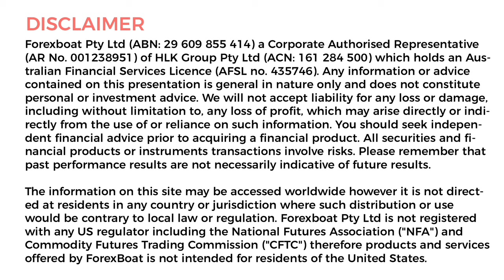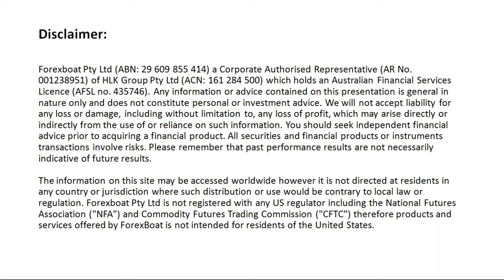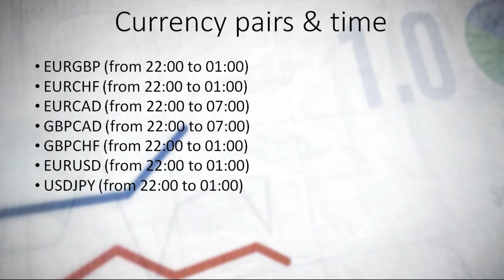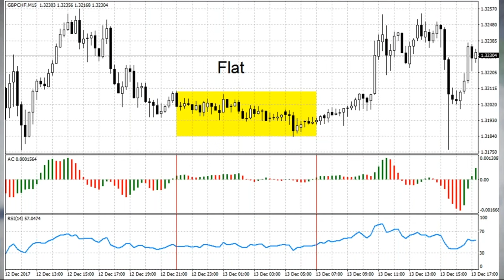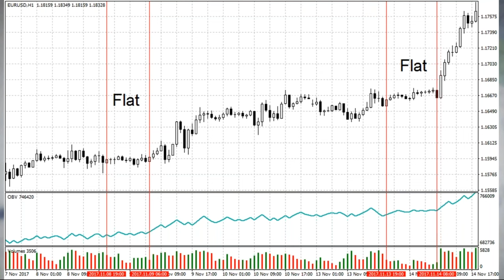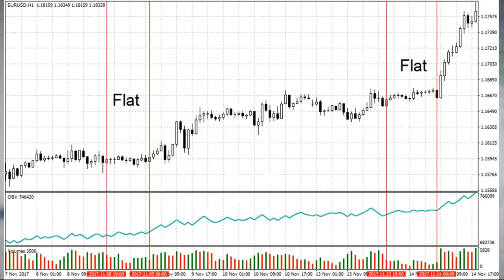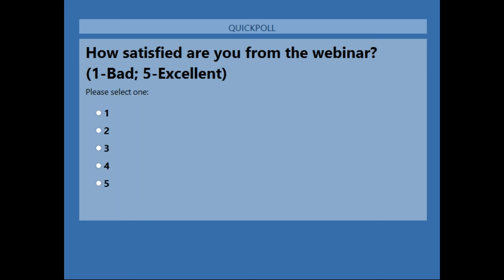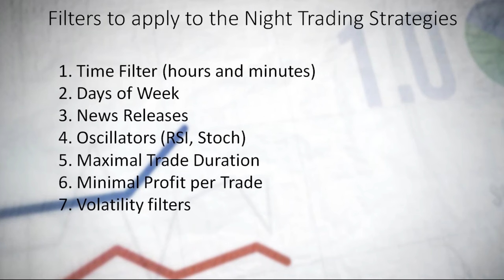Webinar - The Features of Trading at Night